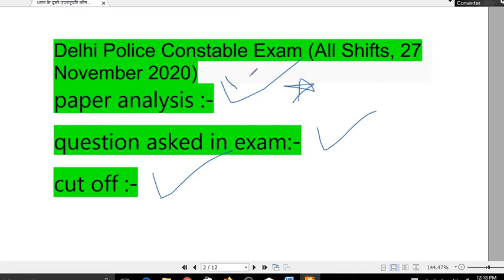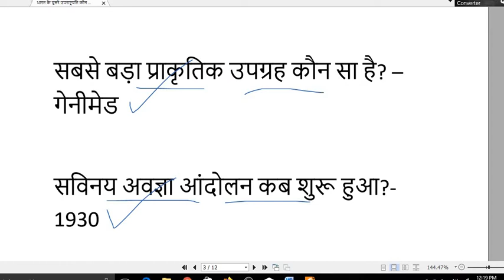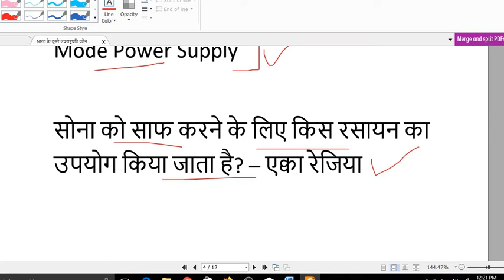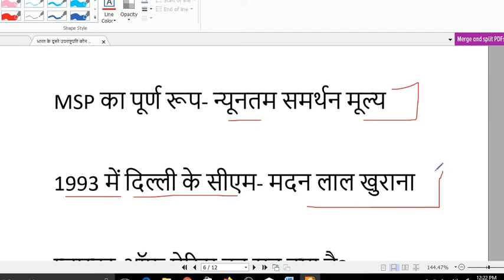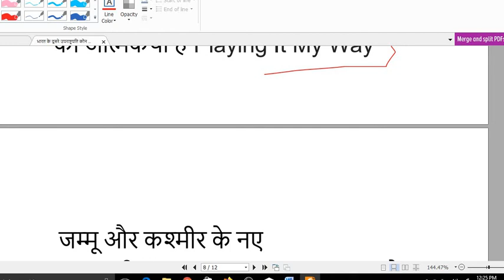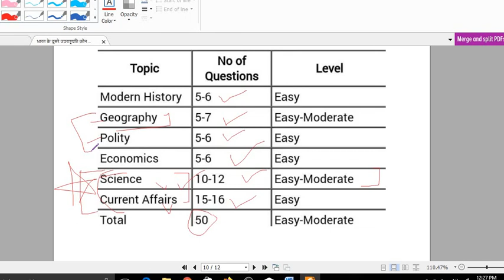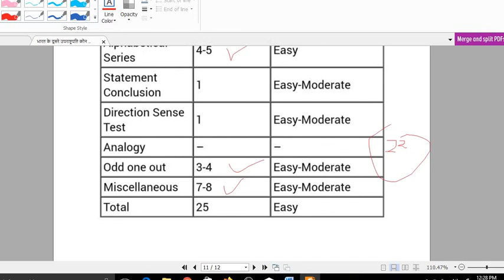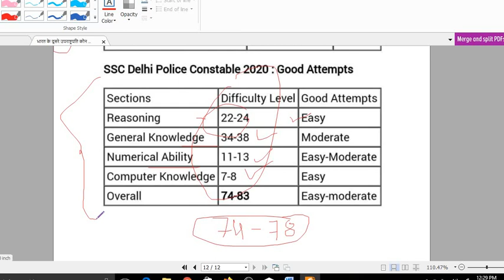Questions Asked in General Awareness of Delhi Police Constable Exam (All Shifts, 27 November 2020)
Delhi Police Constable Exam Analysis 2020: Watch Delhi Police Constable 2020 exam analysis 27th November. Find the analysis of questions asked General Awareness in Delhi Police Constable exam on 27 November along with their solutions. Know all the questions asked from General Awareness section. We'll upload Delhi Police Constable question paper 2020 with answers soon. Know good attempts and read Delhi Police Constable exam analysis 2020 of 27th November 2020.
🔴 Queries Solved:
1 Delhi Police Constable exam analysis
2 Delhi Police Constable exam review
3 Delhi Police Constable Expected Cut-off 2020
4 Delhi Police Constable 2020 Exam Analysis
5 Delhi Police Constable Questions Asked 2020
6 Delhi Police Constable Memory Based Analysis
7 Delhi Police Constable Question Paper
8 Delhi Police General Awareness Question Paper Analysis

Gradeup,Delhi Police Constable,delhi police constable exam analysis,delhi